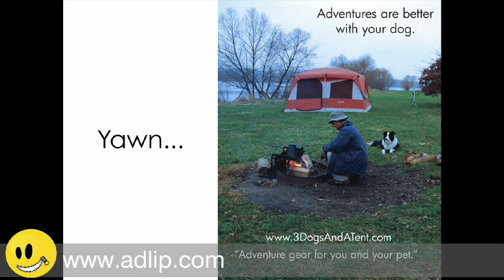A Lesson for Marketers in avoiding YAWN advertising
Over the next few weeks Gillian Rightford and Graham Pfuhl of AdTherapy will be sharing exclusive tips on relationship management between Marketers, Advertising Agencies and Consumers...